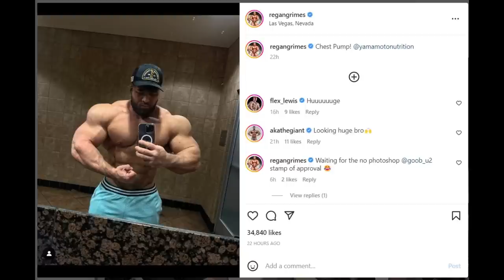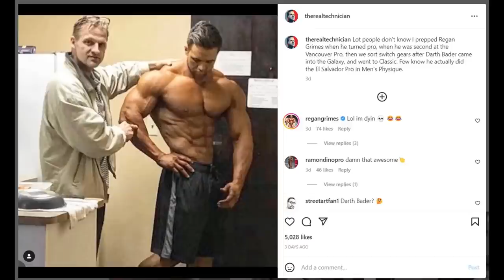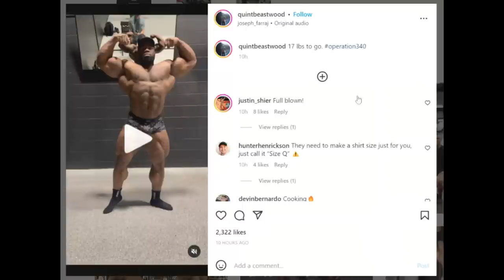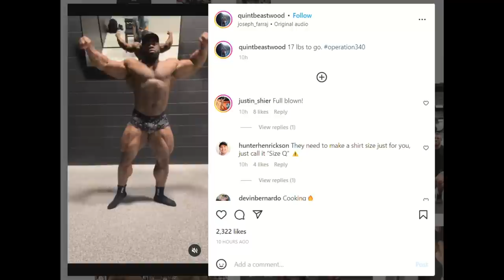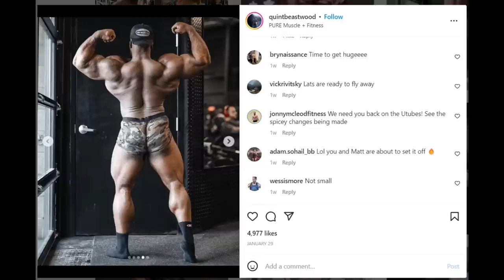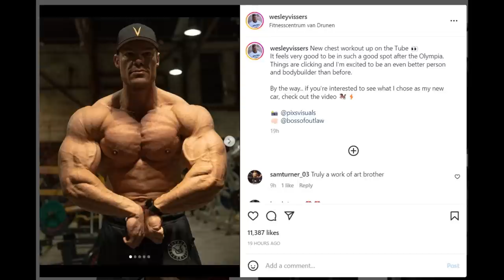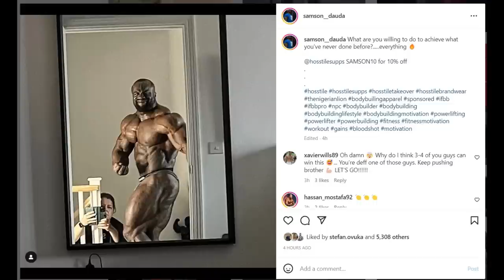Samson Dauda LOOKS CRAZY! + Regan Grimes OFF SEASON Update! + Quinton Eriya 340LBS!!?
TIMESTAMPS
00:00 - Intro
00:16 - Regan Grimes OFF SEASON Update
03:11 - Quinton Eriya 340LBS!!?
07:24 - Wesley Vissers Off Season
09:55 - Samson Dauda LOOKS CRAZY